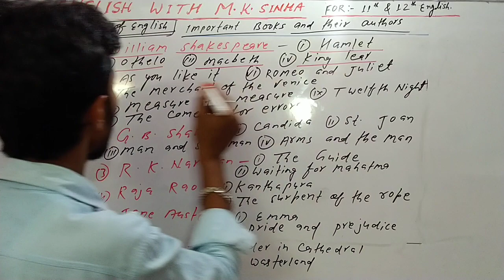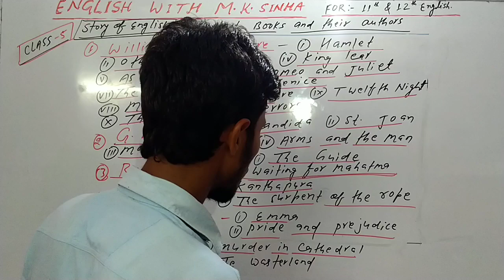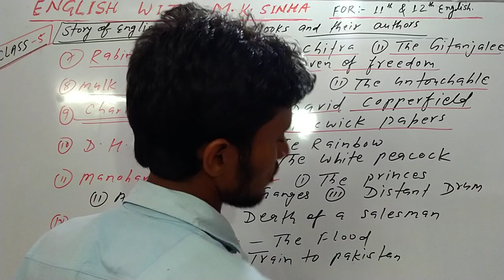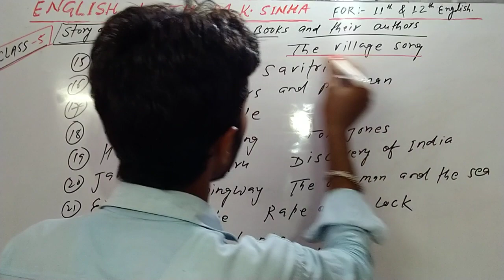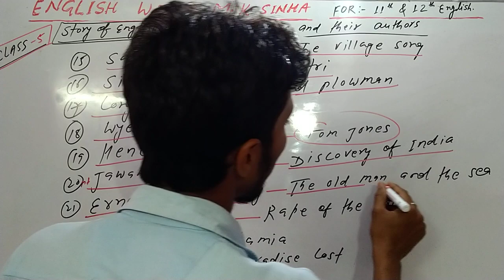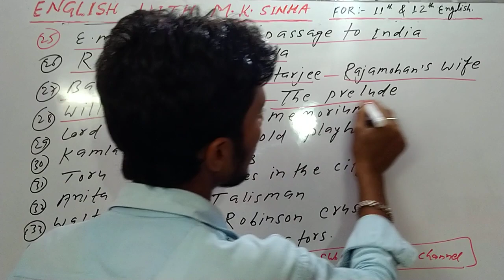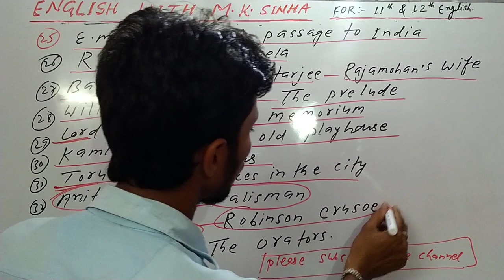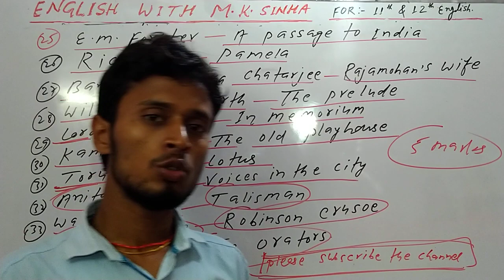12th ENGLISH ।। CLASS - 05 ।।Story of English।। Part - 01 ।। Important Books and their authors।।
A to Z Coaching Centre
For :- 11th & 12th ENGLISH
By:- M.K.Sinha
Add :- Maharana Pratap Nagar, Nadi Par ,              College Road, Islampur Nalanda Bihar

Dear Students,
हमारे इस चैनल पर आपको Grammar का सभी topics का विडियो मिलेगा । अगर आपको यह विडियो पसंद आया हो, तो अपने दोस्तों के पास share जरूर करें और Video को Like कर दें। धन्यवाद 🙏 M. K.Sinha

Conjunction-01 का लिंक नीचे दिया गया है।

Conjunction -02 का लिंक नीचे दिया गया है।

Conjunction -03 का लिंक नीचे दिया गया है।

Conjunction -04 का लिंग नीचे दिया गया है।

Conjunction -05 का लिंक नीचे दिया गया है।

Conjunction -06 का लिंक नीचे दिया गया है।

Conjunction -07 का लिंक नीचे दिया गया है।

Preposition -16 का लिंक नीचे दिया गया है।

Preposition - 15 का लिंक नीचे दिया गया है।

Preposition-14 का लिंक नीचे दिया गया है।

Preposition -13 का लिंक नीचे दिया गया है।

Preposition -12 का लिंक नीचे दिया गया है।

Preposition-11 का लिंक नीचे दिया गया है।

Preposition -10 का लिंक नीचे दिया गया।

Join What's up Group by link

I am M.K. Sinha. I am trying to provide you every topic of competitive exams which is key to success. You can get zenith of success.
"Success comes from experiences and Experience comes from bad experiences"
                  :- M.K.Sinha